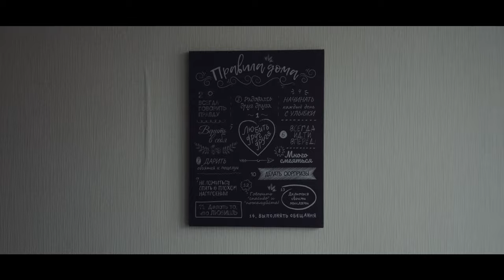Руслан Васькин в Яндекс.Про | Гонка Героев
Я ставил себе спортивные цели в последние несколько лет и достигал их, впереди что-то новое, неизведанное и сложное . Как и всегда. Каждое новое завершённое достижение моя семья переживает вместе со мной, и маленький сын Лев откладывает в свою память по одному полезному пазлу. Как именно можно увидеть в этом видео. Попробуем пройти этот путь вместе? Погнали!